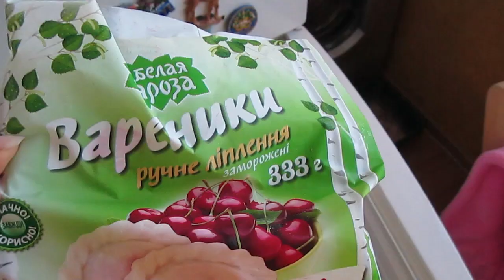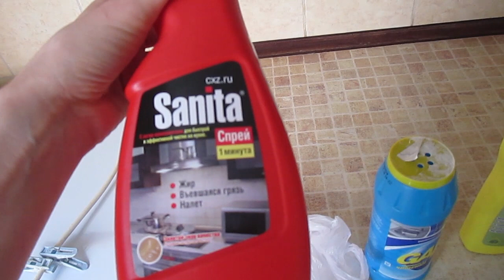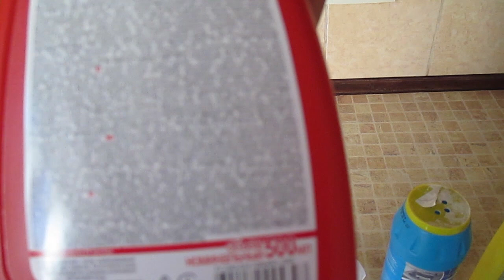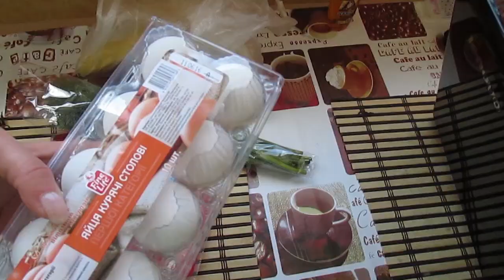ДЕНЬ ИЗ ЖИЗНИ// Уволили с работы.